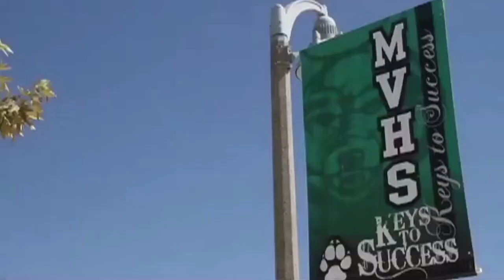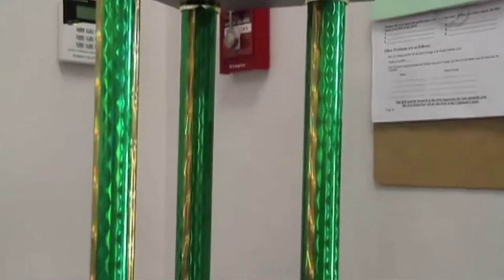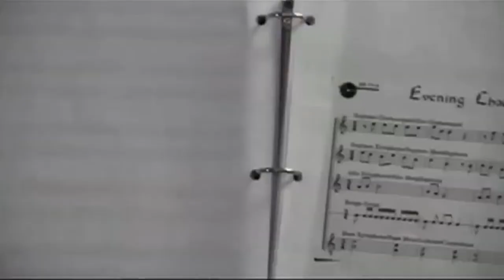MVHS TV Newscast #11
Mission Vista High School's TV/Film/Digital Media 1 & 2 students highlight Rugby, Dance Team and Steel Drum.